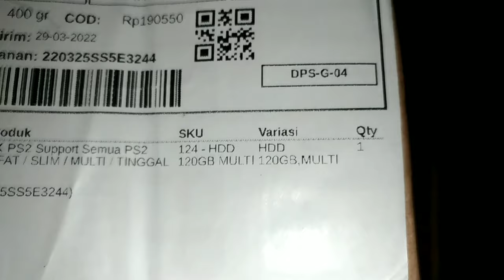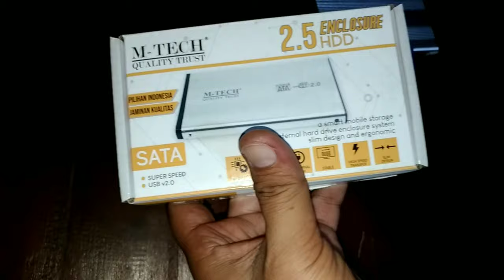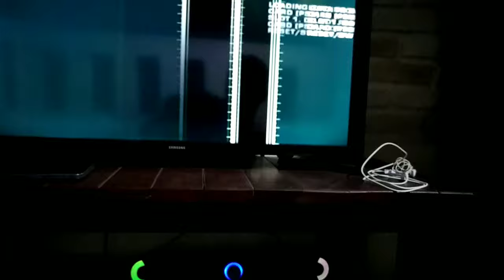Playing PS2 at 2022 ⁉️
Upgrade Game di PS2 Dengan Hardisk 120gb
Dengan 137 Game... Di 2022